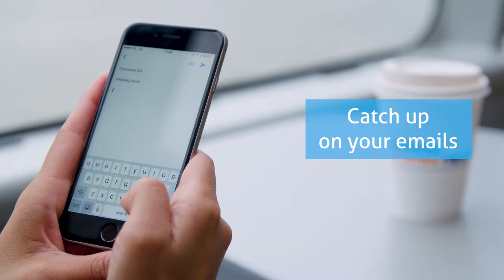Commute With a View | Thames Clippers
Commute with the fastest and most frequent fleet on the Thames! We serve 22 piers across London, including major commuter hubs such as Canary Wharf, Tower Hill, London Bridge, Embankment and Waterloo. You'll also be able to enjoy a comfortable, spacious seat on our climate-controlled boats, with access to plenty of refreshment options!